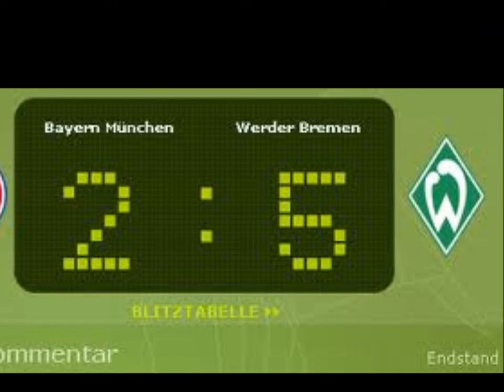100% Werder Bremen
SVW 4evaaa xDDD